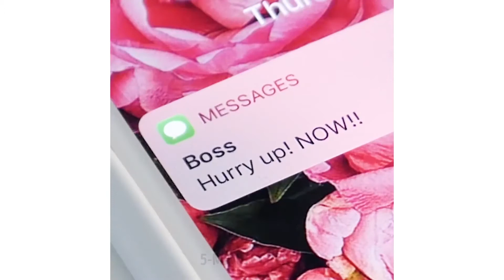आपने वार्डरॉब को बजट में अपग्रेड करने के 25 आश्चर्यचकित आकर्षक तरीके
यह रोज़मर्रा के हैक्स आपके जीवन को बहुत अधिक आसान बना देंगें! पता लगाइये कैसे टी-शर्ट को एक स्कर्ट मैं और एक बड़ी स्कर्ट को एक बहुत ही स्टाइलिश ड्रेस में और लॉन्ग टॉप को एक बॉडीसूट में बदल सकते हैं! यह सब तथा कपड़ो को कई तरीकों से बदलने के तरीके इस विडियो में! इनमें से कुछ भी मिस मत करिए! शर्मनाक स्थितियों के लिए इन स्मार्ट हैक्स पर विशेष ध्यान दीजिये! अपने बालों में स्टेटिक इलेक्ट्रिसिटी से बचने, अपने कपड़ों में छेदों को ठीक करने, बिना प्रेस के कपड़ों से सलवटें निकालने और आजमाने के लिए आप सभी के लिए और भी कई उपयोगी युक्तियाँ देखें!
 टाइमस्टैम्प्स:
10:09 कपड़ों को बदलना
संगीत: केविन मैकलियोड द्वारा फन कोरमा क्रिएटिव कॉमन्स एट्रीब्यूशन लाइसेंस के तहत लाइसेंसधारी है